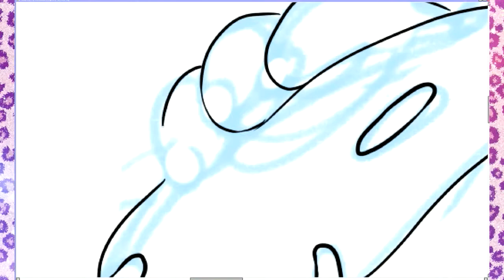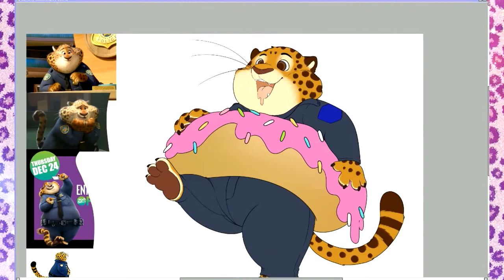Clawhauser from Zootopia Speed Paint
If you like this art you buy stickers, shirt, and more of it

Real Drawing Time:  58 mins

Tools Used:
Manga Studio 5 for Sketch
and Paint tool sai for lining and coloring